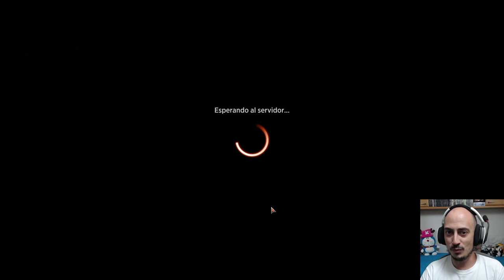White weenie sigue siendo la reina de los mazos de agresivos. Monowhite aggro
Mazo
4 Monje de la Mano Abierta (AFR) 25
4 Clérigo del codigohechizo (KHM) 7
2 Capellán de dádivas (MID) 13
4 Escolta de los caídos (KHM) 35
4 Aspirante a luminarca (ZNR) 24
3 Adversario intrépido (MID) 25
4 Espíritu del clarín (KHM) 6
4 Atrapahechizos de élite (STX) 17
1 Cátaro brutal (MID) 7
4 Fantasma de aerorruina (ZNR) 39
1 Adeline, cátara fulgurante (MID) 1
1 Ángel de la legión (ZNR) 23
2 Ofensiva de Kabira (ZNR) 19
18 Llanura nevada (KHM) 277
4 Refugio anónimo (KHM) 255

Sideboard
3 Ángel de la legión (ZNR) 23